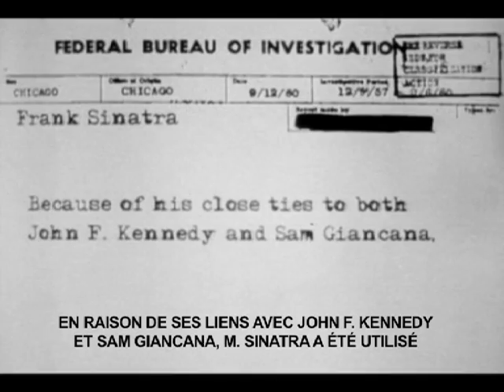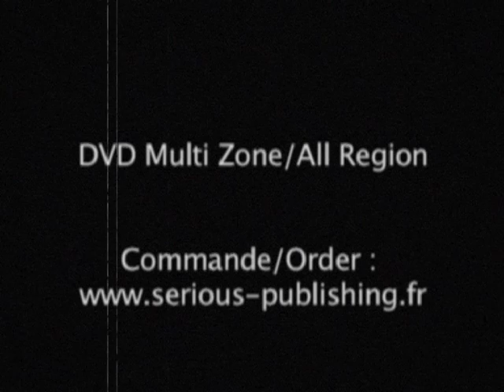J.X. Williams' Peepshow. 1965. Serious Publishing DVD trailer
Trailer for J.X.Williams' lost movie Peepshow (1965).